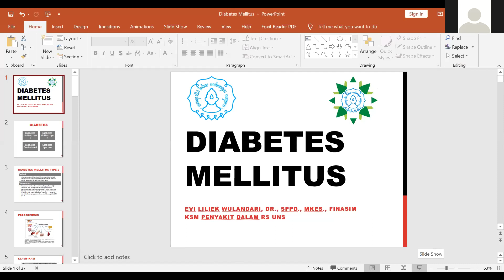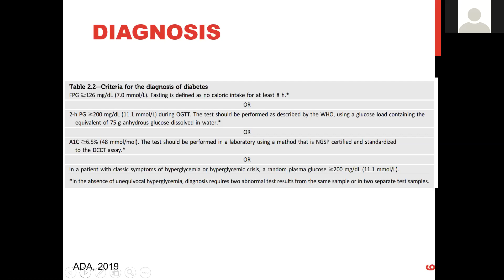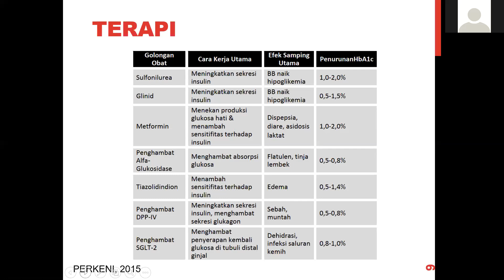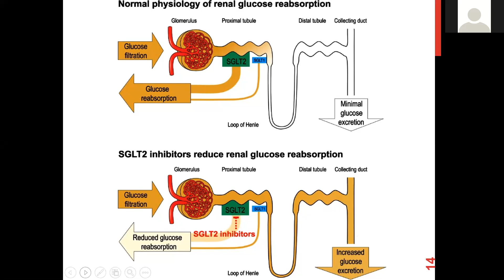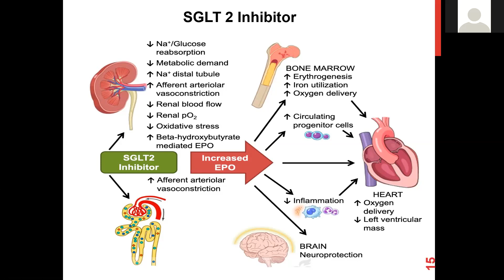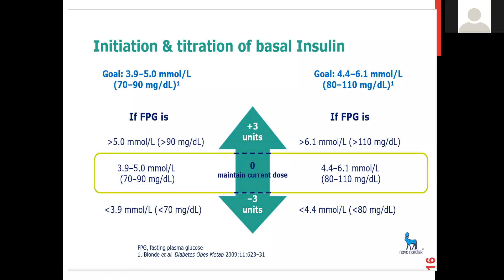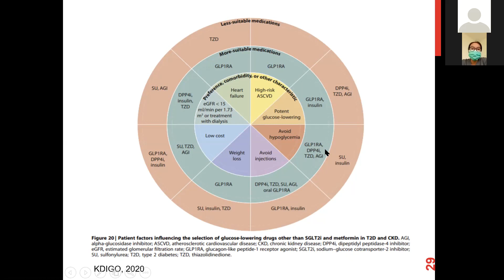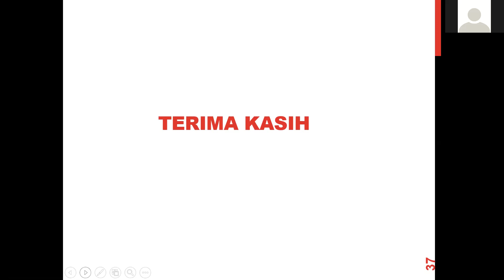Bimbingan Diabetes Melitus, dr. Evi Liliek, Sp.PD, M.Kes